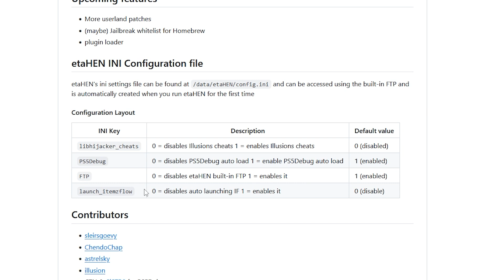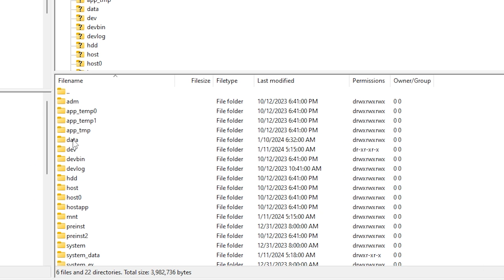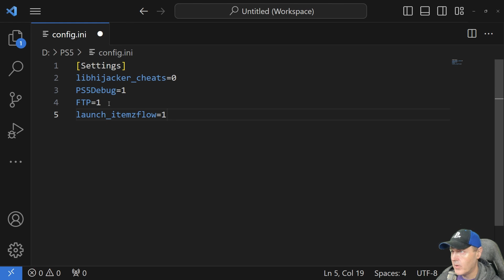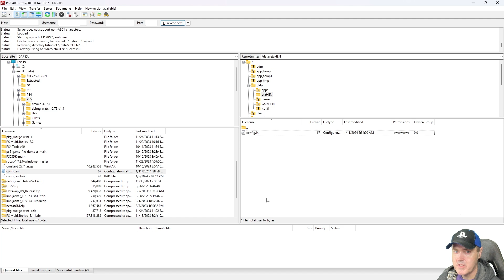Automatically launch Itemzflow from etaHEN